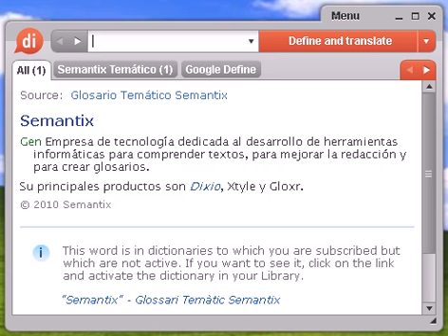Definición de elegante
Source:  Tesauro Español (OpenThesaurus) elegante 1 galano, garboso, gallardo, gracioso 2 garboso, gallardo, airoso, bizarro, apuesto 3 guapo, hermoso, bello, agraciado, lindo, bonito, apuesto, gallardo, galano, atractivo 4 lechuguino, petimetre, figurín, pisaverde, currutaco, gomoso, presumido, dandi, coqueto 5 lindo, bello, escultural, primoroso, bonito, hermoso, precioso, agraciado, guapo, majo, bueno, excelente, delicado, noble, gentil, placentero, encantador, espléndido, fino, guapetón, atractivo, pimpollo © OpenOffice.org

elegante, diccionario, definición, significado, español, castellano, dixio, elegantes